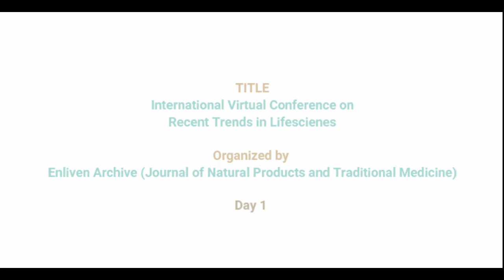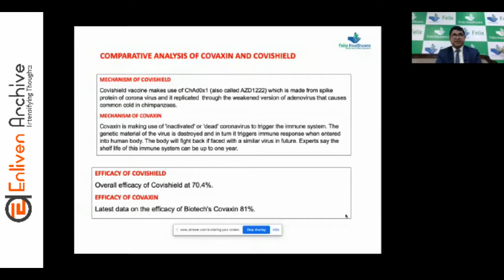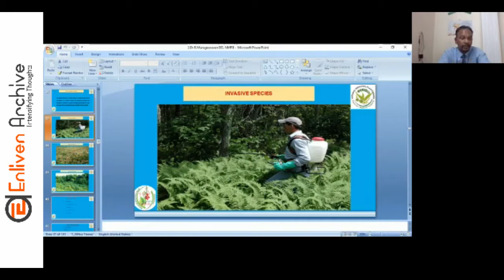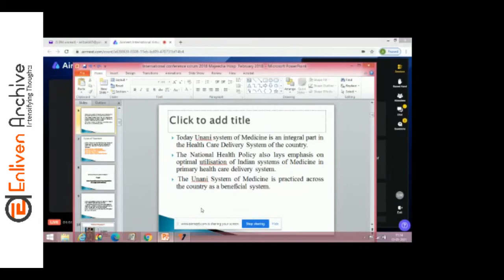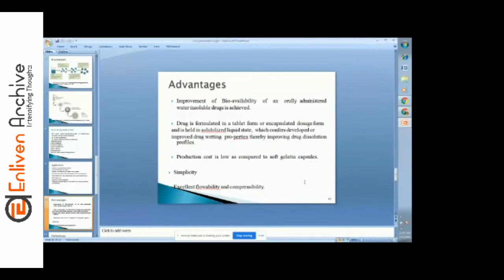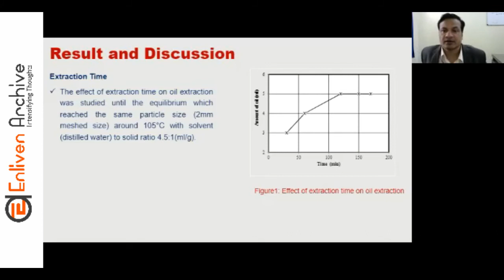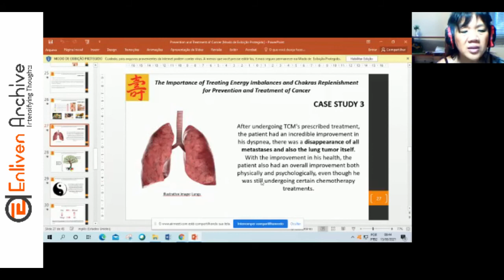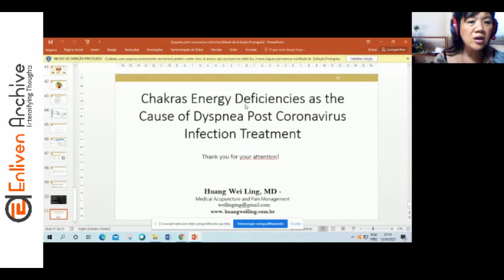International Virtual Conference on Recent Trends in Lifescienes I Enliven Archive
International Virtual Conference on Recent Trends in Lifescienes

Organized by Enliven Archive (Journal of Natural Products and Traditional Medicine)